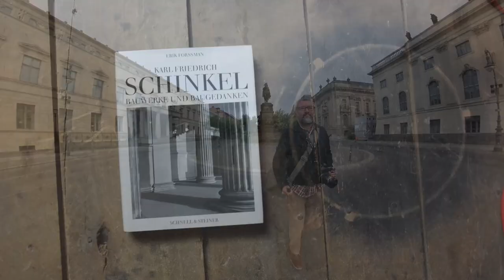BERLIN - ANGELUS NOVUS | ENDLESS LOOP 02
ENDLESS LOOP is an experimental film project that explores the ENIGMA OF CREATIVITY in a cycle of 10 diverse episodes to be produced by the end of 2024. Through fragmented narratives, music, and visual impressions, it delves into the creative process – from inspiration to self-doubt, from creation to impermanence.

BERLIN – ein Kaleidoskop der Geschichte und Kreativität, erzählt durch die Augen eines Flaneurs, der die Stadt in all ihren Kontrasten und Transformationen erkundet.

Berlin – eine Stadt, die in jedem Winkel Geschichten erzählt. In diesem Vlog nehme ich euch mit auf eine Reise durch die Zeit, durch die Straßen und die Seele Berlins. Wir erkunden gemeinsam die historischen Monumente, die modernen Fassaden und die verborgenen Linien, die die Vergangenheit mit der Gegenwart verweben. Begleitet mich als Flaneur durch das urbane Labyrinth, auf der Suche nach dem Geist der Geschichte und den Kontrasten, die diese Stadt so einzigartig machen.

Inspiriert von Walter Benjamins “Engel der Geschichte” reflektieren wir über den Fortschritt und die unaufhaltsame Bewegung in die Zukunft, während wir die Trümmer der Vergangenheit hinter uns lassen. Berlin ist ein Kaleidoskop der Inspiration, ein Ort der Ambiguität und Vielfalt, wo jede Straße, jede Linie eine eigene Erzählung birgt.

Taucht ein in das Mosaik Berlins, in die fließenden Pfade der Geschichte und die unendlichen Seiten eines Buches, das wir mit jedem Schritt weiterblättern. Entdeckt mit mir die Camera Obscura der Illusionen und die Spiegel der Träume in einer Stadt, die ihre Geschichten lebt – mein Berlin.

Die visuelle Reise wurde mit einer Reihe von Kameras festgehalten, darunter die legendäre Nikon D800E, die Nikon FM2, die Pentax 67, die 6x17 DAYI Panoramakamera und die PLAUBEL 6x9 und eine INSTA 360 One X. Die Zeitraffer und die Postproduktion wurden mit Davinci Resolve 18 gefertigt.

**Description (ENG)**

Berlin – a city that narrates stories in every corner. Join me on a journey through time, streets, and the soul of Berlin. We’ll explore historic monuments, modern facades, and the invisible lines intertwining past and present. As a flaneur, I navigate the urban maze, seeking the spirit of history and the contrasts that make this city unique.

Inspired by Walter Benjamin’s ‘Angel of History,’ we reflect on progress and the relentless push into the future, leaving behind the debris of the past. Berlin is a kaleidoscope of inspiration, a place of ambiguity and diversity, where each street and line has its own story.

Dive into Berlin’s mosaic, the flowing paths of history, and the endless pages of a book we turn with every step. Discover with me the Camera Obscura of illusions and the mirrors of dreams in a city that lives its stories – my Berlin.

The visual journey is captured with an array of cameras including the legendary Nikon D800E, Nikon FM2, Pentax 67, 6x17 DAYI Panoramic Camera, PLAUBEL 6x9 and INSTA 360 One X. The time-lapses and post-production were crafted using Davinci Resolve 18.

MUSIC

Accompanying the visual narrative, the soundtrack features tracks from the YouTube Free Music Library, including ‘Final Girl’ by Jeremy Blake, ‘Deep Mind’ by Jeremy Black, and ‘AnalogueCabin’ by Noir Et Blanc Vie, enhancing the journey through Berlin’s storied landscapes.

CONCEPT/PHOTOS/REGIE: Theodor (Doc) Yemenis